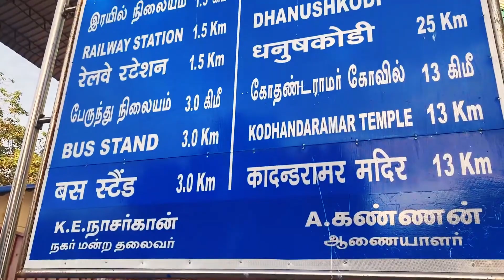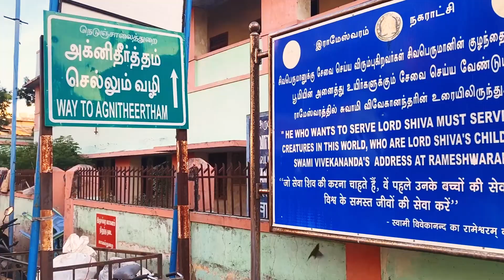Rameshwaram Dham | Rameshwaram Travel Guide | रामेश्वरम धाम यात्रा | रामेश्वरम ज्योतिर्लिंग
Rameshwaram Yatra Guide 2023 | रामेश्वरम धाम यात्रा | रामेश्वरम ज्योतिर्लिंग 🔥

Ramanathaswamy Temple (Rāmanātasvāmi Kōyil) is a Hindu temple dedicated to the god Shiva located on Rameswaram island in the state of Tamil Nadu, India. It is also one of the twelve Jyotirlinga temples. It is one of the 275 Paadal Petra Sthalams, where three of the most revered Nayanars (Saivite saints), Appar, Sundarar and Tirugnana Sambandar, have glorified the temple with their songs. The temple was expanded during the 12th century by the Pandya Dynasty, and its principal shrine’s sanctum was renovated by Jeyaveera Cinkaiariyan and his successor Gunaveera Cinkaiariyan, monarchs of the Jaffna kingdom. The temple has the longest corridor among all Hindu temples in India. It was built by King Muthuramalinga Sethupathiy. The temple, located in Rameswaram, is considered a holy pilgrimage site for Shaivites, Vaishnavites and Smarthas. Mythological accounts depict the presiding deity, the Lingam of Ramanathaswamy (Shiva), as having been established and worshiped by Rama, before he crossed his bridge to the present-day island of Sri Lanka. It is one of the Char Dham pilgrimage sites.